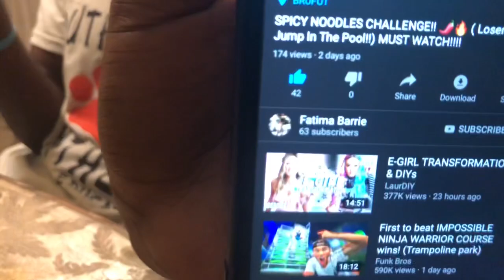DOING VIDEO AT FATIMAS | TEACHING ALPHA HOW TO SWIM **lets see if he learns**